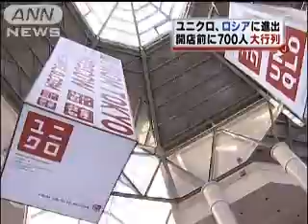ロシア第1号のユニクロに大行列 日本式接客が好評（10/04/03）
ユニクロがロシアで1号店をオープンしました。開店前には約700人が列を作る人気です。